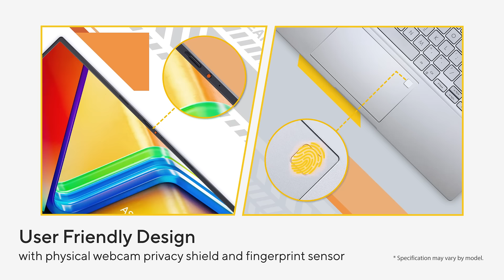ASUS Vivobook 14/15/16 OLED (M1405/M1505/M1605) | 2023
With up to 2.8K brilliant OLED HDR displays* and a cinema-grade DCI-P3 gamut, these laptops make it easy to get things done, anywhere. Everything has been improved, from their up to AMD Ryzen™ 7 7000-Series processors to their modern colors and user-friendly design. They also feature military-grade durability and come with ASUS Antimicrobial Guard Plus to help keep things hygienic. Make your work stand out with the Vivobook Classic series!Vivobook